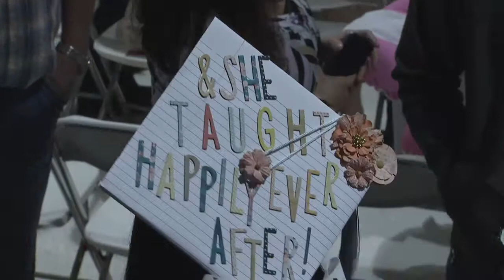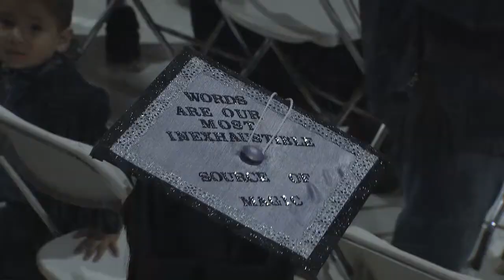IU Kokomo: Commencement 2017 - Full Ceremony